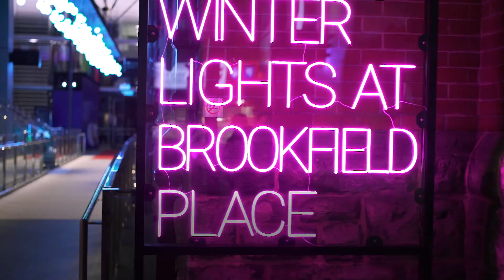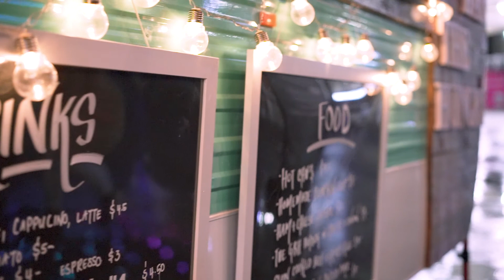BFPL Winter Lights 2019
Light and art installations came to life at the 2019 Brookfield Place Winter Lights festival.